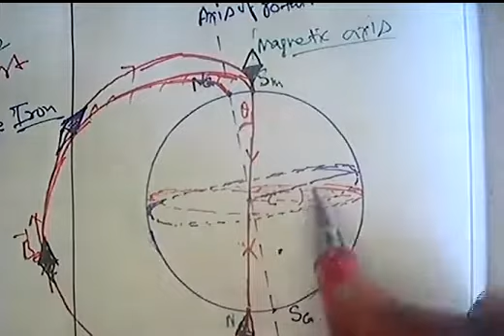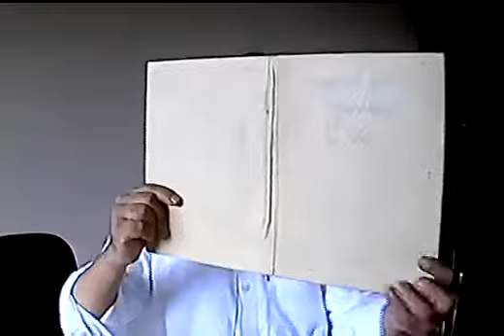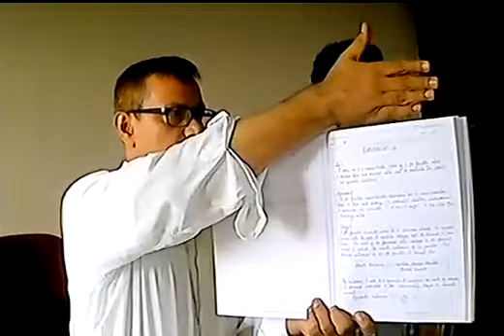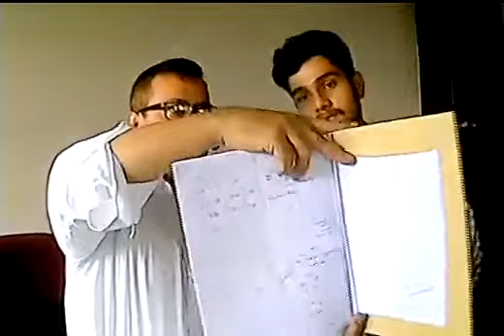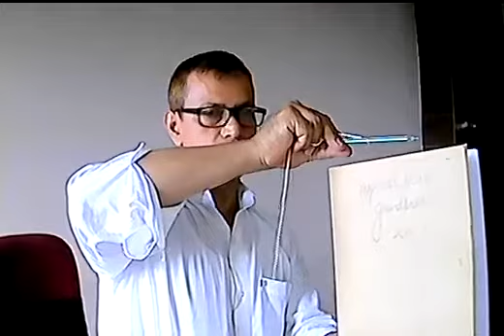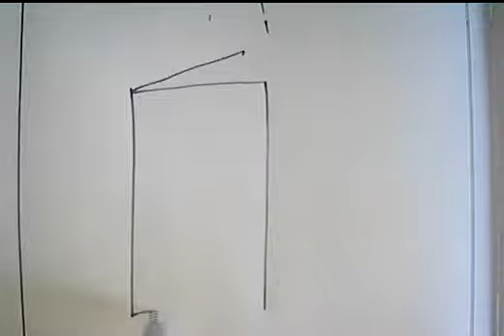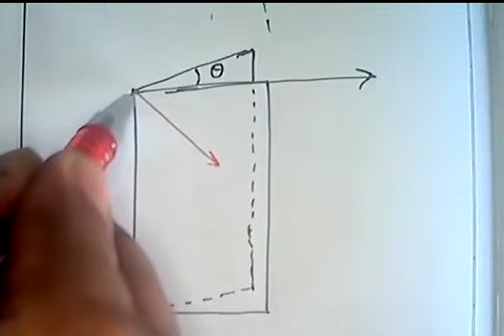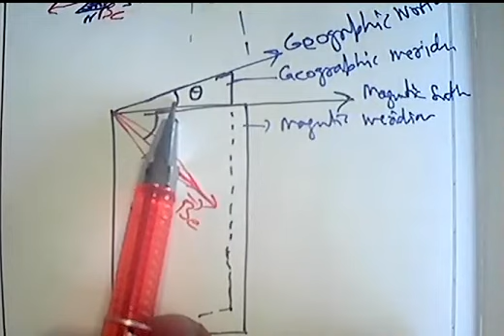Nature of Earths magnetic field